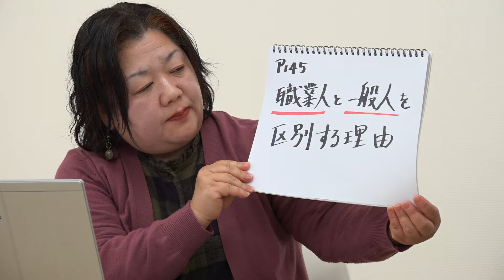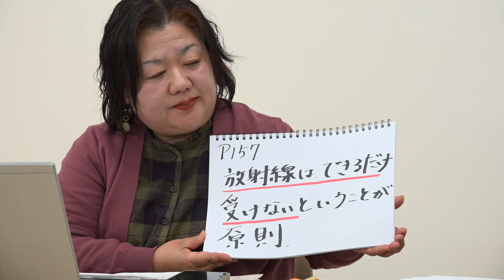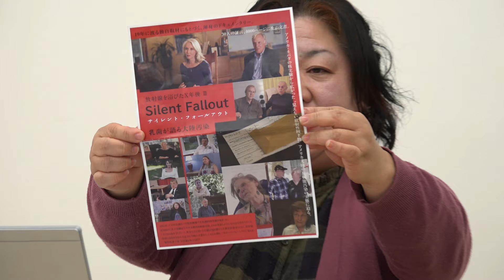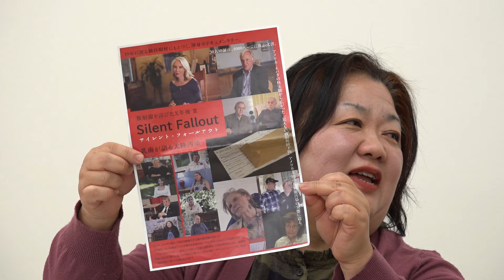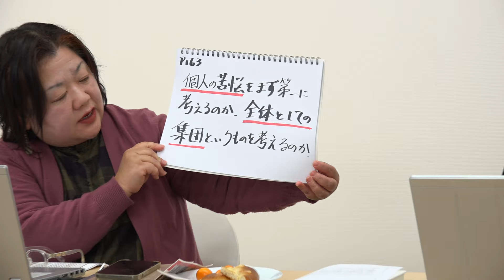武谷三男から学ぶ原発事故後の「福島」＃7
●時間: １８：００－２０：００
勉強会の概要
武谷三男から学ぶ原発事故後の「福島」
原発事故後の12年間、我々は何を見落としてきたのか？武谷三男の1957年の著作「原水爆実験」からの教えを、今の議論と照らし合わせながら学んでいきます。

原水爆実験
Ⅶ：「許容量」か「警告量」かについて
最大許容量の変化／職業人と一般人／レントゲンという単位／細胞と放射線／人間の身体の中の細胞にたいしては／レントゲンを扱う医者たち／寿命がちぢまる／白血病／天然の放射線／突然変異はすべて有害である／全体的に見た場合には／二百万人のカタワ／許容量でなく、警告量

「職業人と一般人を区別する理由」p.145
「放射線はできるだけ受けないということが原則」p.157
「個人の苦悩をまず第一に考えるのか、全体としての集団というものを考えるのか」p.163

資料　Ⅶ：「許容量」か「警告量」かダウンロード

サポート：八巻俊憲
所属学会等： 科学技術社会論学会，日本科学史学会，化学史学会、日本産業技術史学会、日本物理教育学会東北支部、原子力市民委員会（CCNE）福島原発事故部会，武谷三男史料研究会

参考
●武谷 三男（たけたに みつお、1911年（明治44年）10月2日 – 2000年（平成12年）4月22日）は、日本の理論物理学者。理学博士。三段階論、技術論で知られる。

●原水爆実験　武谷三男　岩波新書　1957年
Ⅰ：どう行われてきたか　Ⅱ：どう考えたらよいか　Ⅲ：どのようにして探知するか　Ⅳ：「死の灰」はつくられる　Ⅴ：汚される地球　Ⅵ：汚される食物　Ⅶ：「許容量」か「警告量」か　Ⅷ：リビー博士批判　Ⅸ：原水爆の構造と理論　A原爆とはどういうものか　B水爆とはどういうものか　換算表　あとがき

●時代背景
1945年　米国、原爆を実戦に使用
1946年　米国、原子力法成立、国連に原子力管理の「バルーク案」を提出
1947年　ソ連、国連に「グロムイコ案」を提出
1948年　仏、原子炉を開発
1949年　ソ連、原爆実験
1950年　朝鮮戦争
　　　　　　米国、水爆開発へ
1952年　米国、水爆実験
　　　　　　英国、原爆実験
　　　　　　諾威、原子炉の運転開始
1953年　ソ連、水爆実験
1954年　日本、原子炉予算が国会で可決
　　　　　　米国、ニュールック戦略を採用、オッペンハイマーが追放
　　　　　　米国、ビキニ沖水爆実験により、第五福竜丸が被曝
1955年　ラッセル声明
　　　　　　ソ連、水爆を実用化
1956年　米国、水爆を実用化

過去の勉強会は
はっぴーあいらんどYouTubeチャンネルからご覧ください